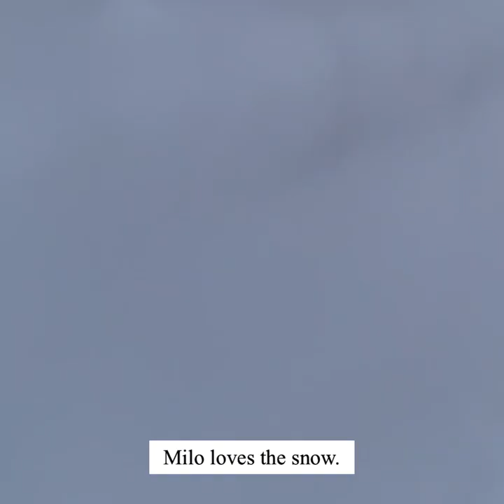S1E9 Can a Floridian survive???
I find out Milo is a snow dog and a potential weapon of mini-mass destruction and I break my pants.

Theme song, "Still Wandering" by Bronze Radio Return.